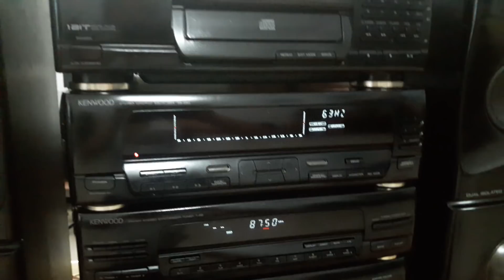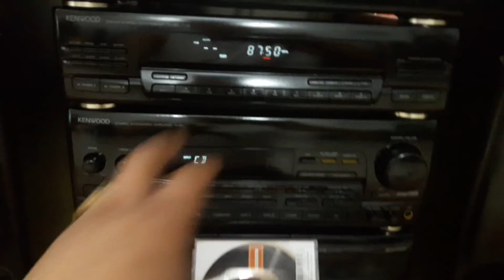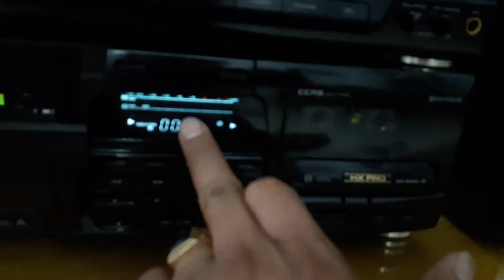VỀ HẢI PHÒNG QUÁ CHẤT KHI TẤT CÁC CHỨC NĂNG ĐỀU HOẠT ĐỘNG TỐT GIÁ .10.800 LH 0982246621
QUÁ CHẤT KHI TẤT CÁC CHỨC NĂNG ĐỀU HOẠT ĐỘNG TỐT GIÁ .10.800 LH 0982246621